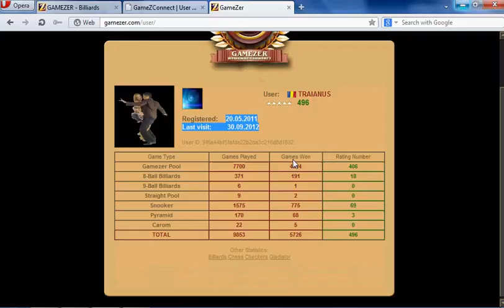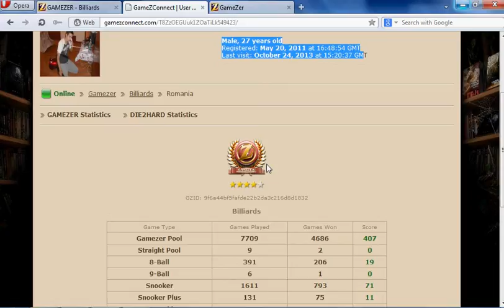BANATEAN UMILIT 110-40